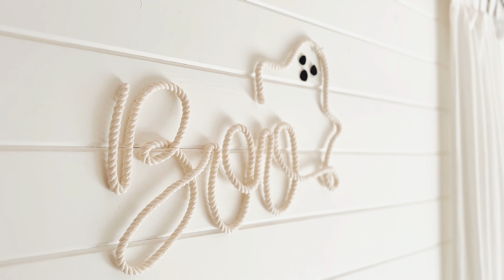Halloween Wanddeko selber machen mit der Lineart Technik, Seil und etwas Stärke-Kleber-Gemisch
Du suchst nach moderner, minimalistischer Halloween-Deko? Mit der Lineart-Technik gestaltest du zeitlose Motive für deine Wände! Die Designs sind schnell gemacht und passen so zeitlich perfekt zwischen Kürbisschnitzen und Kostüme basteln. 🎃👻